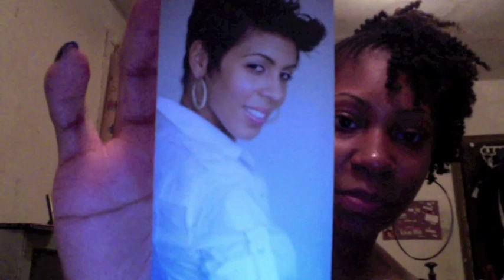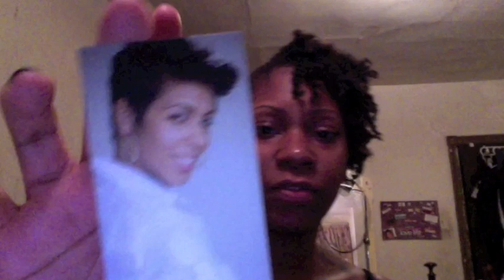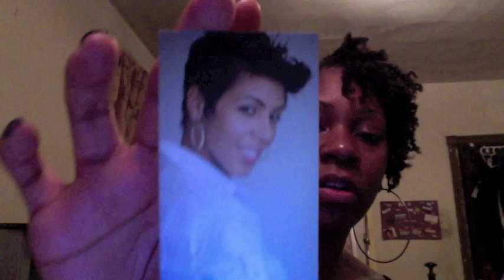Natural Hair Salon Review: Ryan Foster Inc.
my trip to Ryan Foster Inc. salon
stylist: Anika Lee Thompson-Staples
price: $85
salon location: Philadelphia, Pa